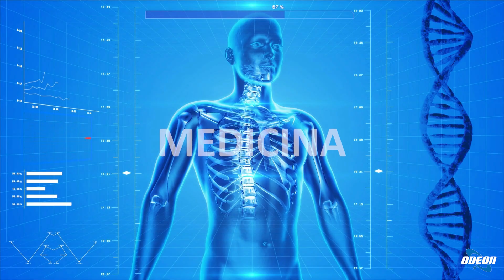Dott.ssa Ersilia Cortese: Nutrizione per il benessere fisico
In questa puntata, si è parlato del metodo nutrizione Cortese, che promuove il dimagrimento con il sorriso. La dottoressa Ersilia Cortese ha spiegato come un atteggiamento positivo possa influenzare significativamente la perdita di peso a lungo termine. Ha sottolineato l'importanza di un approccio bilanciato, che includa esercizio fisico, una dieta equilibrata e uno stile di vita sano. Si è anche discusso delle sfide nel mantenere i risultati ottenuti da un percorso nutrizionale e della possibilità di dimagrire a tutte le età con il giusto approccio personalizzato. La dottoressa ha condiviso iniziative divulgative e sociali volte a informare sulle tematiche nutrizionali e ha evidenziato l'importanza di una scelta consapevole e equilibrata nel nutrirsi. Infine, sono state menzionate attività come la Walking Martesana e programmi collettivi per promuovere uno stile di vita sano e attivo.